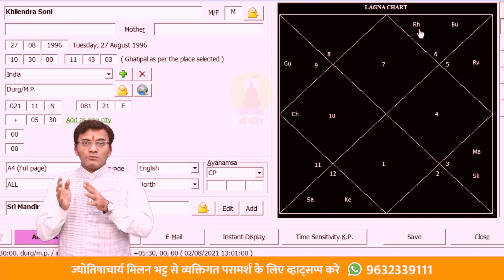आज का राशिफल | Today's Horoscope | मेष से मीन | भाग्य साथ नहीं दे रहा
अपने जीवन से जुडी किसी भी समस्या का समाधान पाने के लिए मेरे साथ कॉल पर परामर्श के लिए जुड़ें

जानिए आपका आज का दिन कैसा बीतेगा ? दैनिक राशिफल, आज का पंचांग, नक्षत्र, राशि, तिथि, शुभ और अशुभ समय, राहु काल, गुलिक काल, आज जन्म लेने वाले बच्चों का नाम अक्षर। अधिक जानकारी के लिए गूगल प्ले स्टोर से श्री मंदिर एप्प डाउनलोड करें |